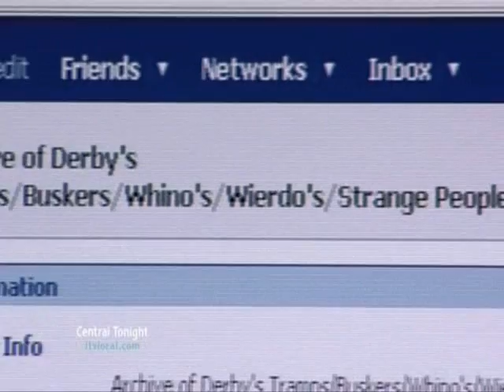Ram FM's Dino & Pete on Central News East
Ram FM's Dino & Pete defend the image of Derby on Central News East.